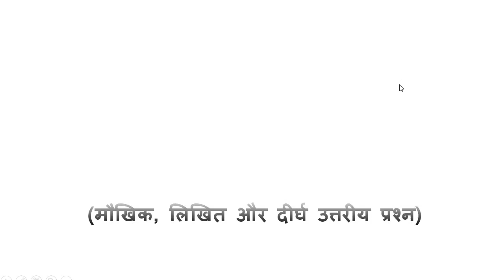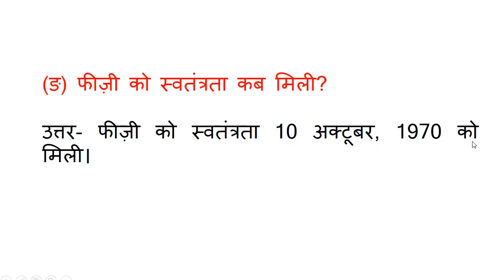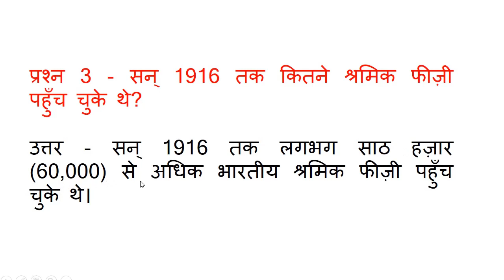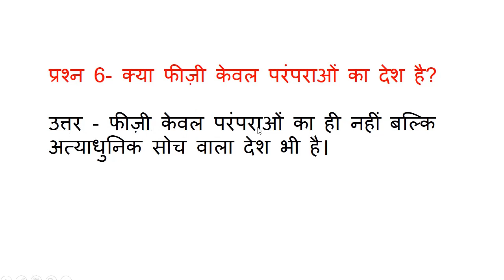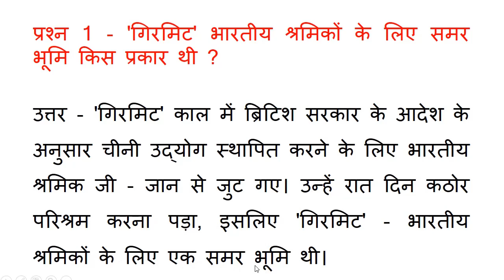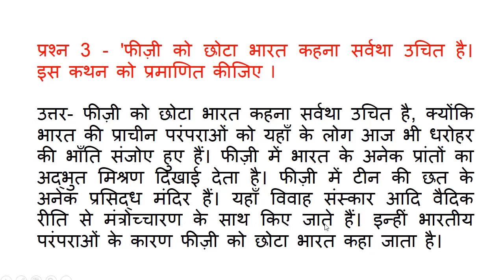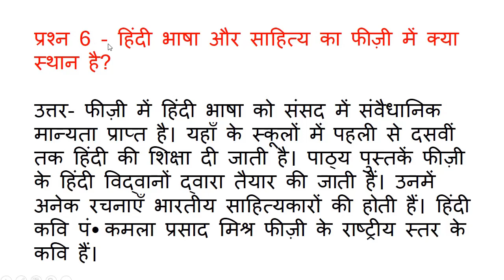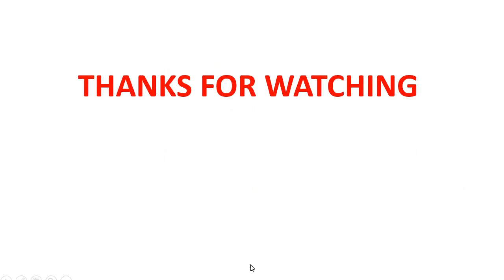Class7 Lesson 17 फीजी भारत से दूर एक छोटा भारत question answer । sunahari dhup । rachna Sagar ।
bachcho is video me aap class 7 sunahari dhoop se lesson no 17  ke prashn uttar sikhenge